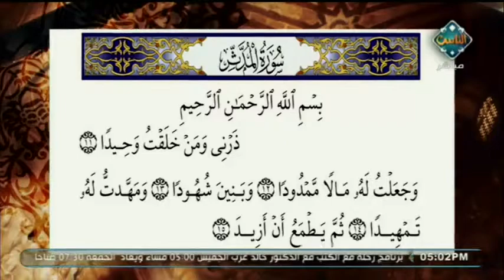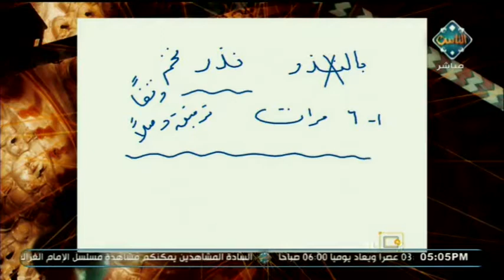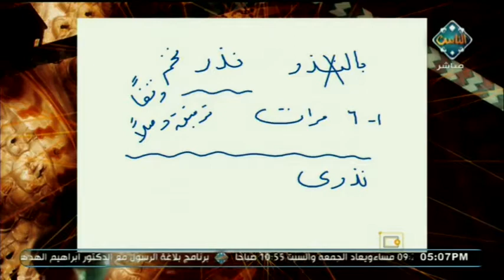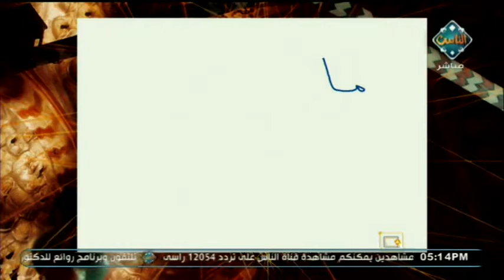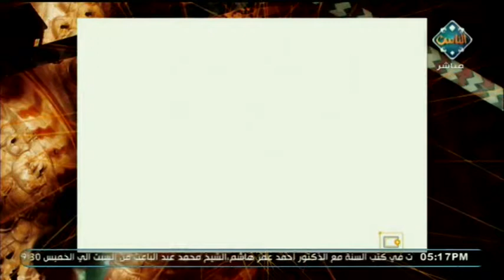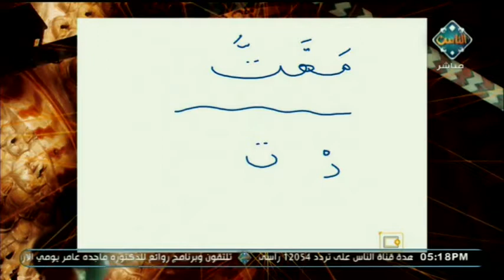أحكام التجويد في بعض آيات سورة المدثر من الآية 11 إلى 15 | مع التلاوة